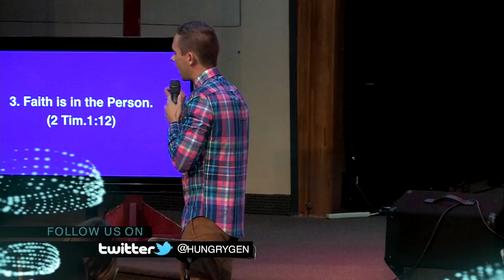Secrets to Greater Faith - Vladimir Savchuk